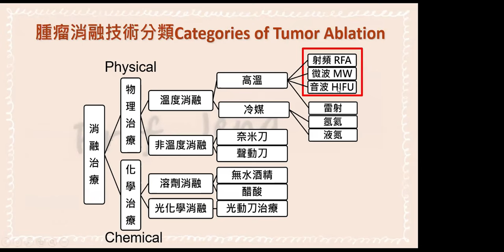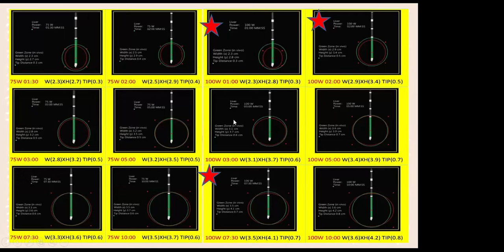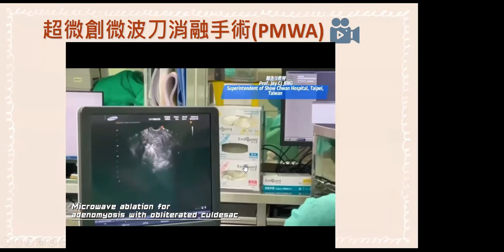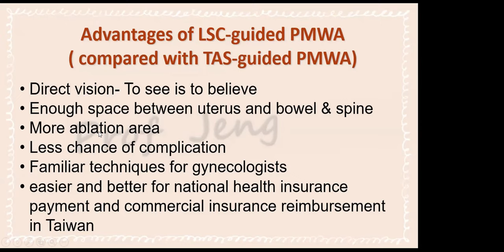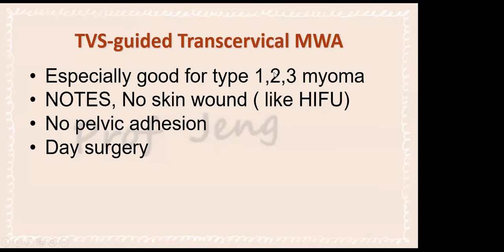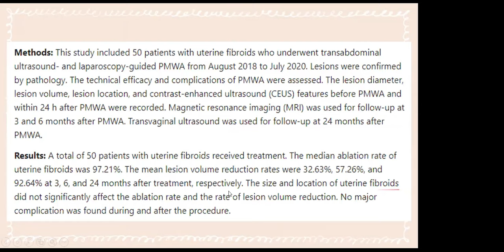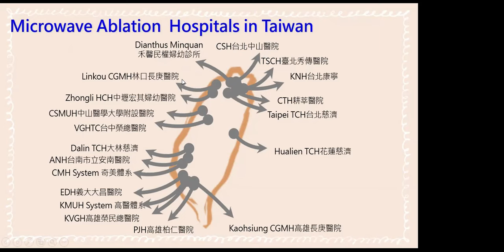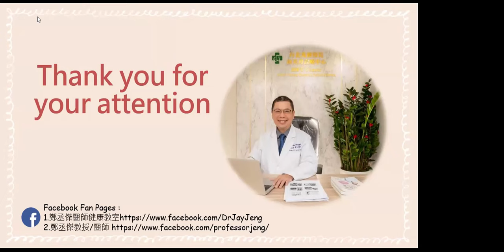CCMA Online Uterus Microwave Ablation Webinar by Prof. Jay CJ Jeng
PMWA(Percutaneous Microwave Ablation)for Uterine Myoma and Adenomyosis: Preliminary Experience